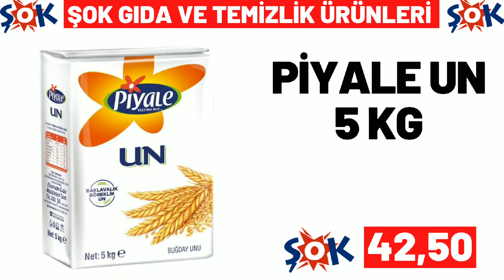ŞOK RESMİ ÜRÜNLER | ŞOK 4 MAYIS 2022 GELECEK ÜRÜNLERİ | ŞOK GIDA VE TEMİZLİK | ŞOK BU HAFTA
ŞOK resmi kataloğ ürünleri için yine tekli sunum olarak sizler için hazırladım, videoyu beğenmeyi, buna benzer videolardan ve kampanyalardan haberdar olmak için kanalımıza abone olmayı, bildirimleri açtıktan sonra tümünü seçmeyi LÜTFEN unutmayın.

bim marketlerin
bim 1 nisan , bim 5 nisan , bim 8 nisan ,
bim 12 nisan , bim 15 nisan , bim 19 nisan ,
bim 22 nisan , bim 26 nisan , bim 29 nisan 2022
katalogları kanalımızda olucak

a101 Marketlerin ,
a101 7 nisan , a101 14 nisan , a101 21 nisan , a101 28 nisan kataloglarida kanalımızda olucak

şok marketlerin
şok 6 nisan , şok 9 nisan , şok 9 mart ,
şok 13 nisan , şok 16 nisan , şok 20 nisan ,
şok 23 nisan , şok 27 nisan , şok 30 nisan 2022 kataloglarida kanalımızda olucak

şok 13 nisan , şok 16 nisan , 19 nisan şok
23 mart şok , şok 22 mart 2022, şok 11 nisan
19 Şubat şok , şok 17 nisan 2022
30 Şubat 2022 şok,
a101 aktüel 17 Şubat , a101 14 nisan perşembe
a101 kataloğu 20 mart
14 nisan a101 kataloğu , 17 nisan a101
10 mart a101 aktüel ürünleri ,
a101 17 mart  , a101 mart 2022 kataloğu
a101 14 nisan 2022 kataloğu ,
a101 market 10 mart , a101 aktüel
a101 7 nisan 2022
a101 14 nisan perşembe 2022
a101 17 mart aktüel , a101 14 nisan kataloğu
a101 bu hafta ne var
a101 28 ocak kataloğu , bim 15 nisan cuma
a101 mart 2022, bim 12 nisan salı 2022
a101 13 mart aktüel ürünler ,
a101 kataloğu 10 mart , bim mart kataloğu
aktüel ürünler , a101 bu hafta neler var ,
bim 12 nisan 2022 , 19 nisan salı bim ,
15 nisan 2022 bim kataloğu,
bim 21 mart 2022 kataloğu,
bim 18 mart 2022 kataloğu ,
28 nisan bim, bim 25 Şubat 2022,
bim 25 mart cuma , bim aktüel 22 mart salı  ,
bim kataloğu 24 mart ,
23 ocak bim 2023 , 15 mart bim ,
bim aktüel 25 nisan , bim aktüel 18 mart
bim 19 nisan 2022  , bim 20 nisan
a101 Şubat 2022 kataloğu
bim 30 nisan 2022 kataloğu ,
bim bu hafta neler var , bim 18 mart cuma 2022
bim 22 mart 2022 kataloğu , bim bu cuma ,
bu cuma bim kataloğu 2022 , bim cuma aktüel , bim 24 nisan 2022  , 15 nisan cuma bim ,
10 nisan bim aktüel,
bim ürünleri , bim 26 mart 2022,
25 nisan bim , 21 nisan a101 2022,
bim 19 nisan aktüel , bim 8 nisan cuma
14 nisan perşembe a101, bim 22 nisan 2022
19 aralık bim aktüel kataloğu
27 nisan a101, 20 nisan bim aktüel ,
bim reklamları , bim katalog 11 nisan ,
22 nisan a101 aktüel ürünleri ,
a101 21 nisan 2022 kataloğu
a101 14 nisan 2022, a101 29 nisan
30 mart a101, bim 15 nisan kataloğu
a101 mart 2022 , a101 aktüel 20 mart ,
a101 kataloğu 9 nisan , 18 nisan a101 ,
14 nisan a101 aktüel, a101 7 Nisan 2022
a101 kataloğu 14 nisan , 8 nisan bim 2022
18 mart bim 2022 aktüel, a101 katalog,
a101 ne gelecek, a101 neler var,
a101 reklamları, a101 nisan 2022,
şok aktüel ordan burdan, 25 nisan bim aktüel,
bim 22 nisan 2022 kataloğu,
bim 15 nisan 2022 kataloğu ,
8 nisan 2022 bim aktüel ,
101 market bu hafta kataloğu,
bim bu hafta neler var
15 nisan 2022 şok , 20 nisan 2022 şok
şok 14 nisan 2022 , şok 13 NiSAN
21 mart şok , şok 9 nisan cumartesi
şok 23 nisan 2022  , şok 15 nisan 2022
bim kataloğu mart 2022
a101 nisan 2022 kataloğu
a101 kataloğu mart 2022
şok mart 2022 kataloğu
şok kataloğu kasım
bim ganimetleri
a101 ganimetleri
migros aktüel
Hakmar 7 nisan 2022
Hakmar 14 nisan 2022